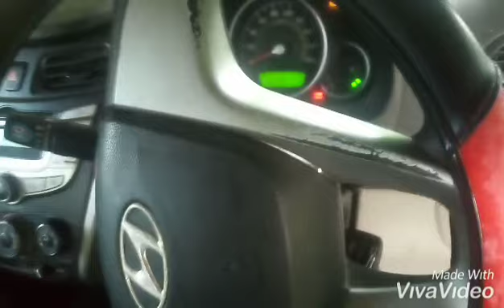fill your car's battery water with coin